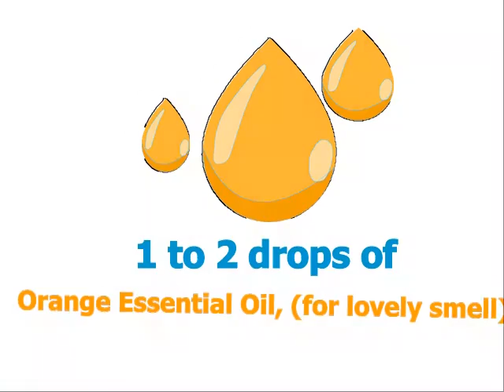Home Made Glass Cleaner to clean windows and Mirrors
Find more information on kitchen tools and kitchen gadgets